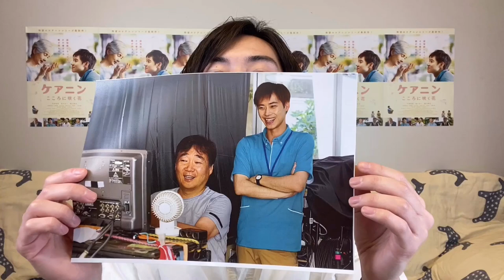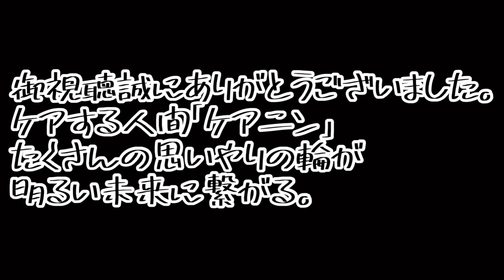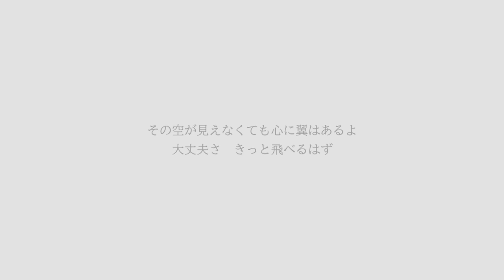『ケアニン〜こころに咲く花〜』戸塚純貴の「うぇぶたいあいさつ」 LastDay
とうとう最終回となりました。
ラスボス(笑)鈴木浩介監督の登場です！
監督はもちろんですが、この「ケアニン」チームが大好きです。心から尊敬しております。

プロデューサー山国さんのご尽力により、沢山の上映会が行われ、続編へとつながりました。

撮影を振り返って心底思います。
今、この状況下で働いてくださっている医療従事者、介護福祉士の皆さま。
日々、本当に感謝しております。

そして、

この「戸塚純貴のうぇぶたいあいさつ」にお付き合いいただき、観ていただき、お時間をいただき、ありがとうございます！

初めて自分で撮影して編集するという事をしてみました。

ふたつ返事で編集を手伝ってくれた、友人で同郷でドキュメンタリー映画「僕とケアニンとおばあちゃんたちと。」の監督•撮影•編集の佐々木航弥。ありがとう！

大森圭と出会えた事にも感謝しております。
これからも、大森圭と戸塚純貴をよろしくお願いいたします。

劇場情報は状況により随時変更しております。

『ケアニン～こころに咲く花～』
4月3日(金)よりヒューマントラストシネマ有楽町ほか全国順次公開

出演：
戸塚純貴　島かおり　綿引勝彦　赤間麻里子　渡邉蒼　秋月三佳
中島ひろ子　浜田学　小野寺昭
吉川莉早　鰐淵恵美　島丈明　坂本直季　牧口元美
松本若菜　細田善彦　小市慢太郎

監督：鈴木浩介
企画・原作・プロデュース：山国秀幸

主題歌：香川裕光「Wedding Day」

製作：原尚樹　有馬一昭　長田安正　野村弘幸　清水厚志
脚本：藤村磨実也・山国秀幸

プロデューサー：吉見ヒデキ
アソシエイトプロデューサー：彦惣康宏・小川明日香

撮影：高柳知之
照明：山口賢二
録音：益子宏明
美術：津留啓亮
編集：石川浩通

VE：山本直紀
技術プロデューサー：稲村浩

衣装：ヤマダタカノブ
ヘアメイク：大江一代
アートディレクター：永岡美樹

監督補：廣田啓
制作担当：小野山哲史

介護指導：鈴木真

キャスティング：北田希利子

製作：「ケアニン２」製作委員会（ワンダーラボラトリー／JR西日本コミュニケーションズ／イオンエンターテイメント／ユナイテッドエンタテインメント／アイ・ピー・アイ／エイチエムプラス/朝日放送テレビ）

推薦：厚生労働省
制作：エイチエムプラス
配給：ユナイテッドエンタテインメント
共同配給：イオンエンターテイメント

ケアニンシリーズイメージソングとして書き下ろされた、香川裕光さんが歌う「Peers」ダンスMV（ベータ版）です！

「Peers」は、全国の介護や医療に携わっている方々の利用者さんや患者さんとそのご家族への温かい想いを想像しながら歌詞にした楽曲です。

今回、各地で頑張っていらっしゃるケアニンやピアの方々や、外出ができず家の中で過ごされている方々に少しでも元気をお届けできればと思い、β版として急遽編集しました。上半身だけであれば室内でも踊れるかと思いますので、ぜひ一緒に踊ってみてください＾＾各施設や法人単位でのオリジナルバージョンの制作も大歓迎です！

「Peers」作詞：山国秀幸・香川裕光／作曲：香川裕光

希望の歌や　誰かの夢に
傷つき 眠れない夜もある

消せない過去を悔やみ続けて
痛みも隠せないままでいる

嗚呼、星空に答えを探しては
時々、雨雲に立ち止まるけれど

その空が見えなくても
心に翼はあるよ
大丈夫さ　きっと飛べるはず
あなたが居るそれだけで
僕らは幸せなんだ
『sing a song!』
ありがとう

踏み出したことで失ったもの
転んで見つけた宝物

嗚呼、暗闇でそっと耳澄ませば
懐かしいあの唄が聴こえた気がした

アルバム失くしたとしても
大切な想いだけは
大丈夫さ　ちゃんと残るから
あなたという存在が
僕らを繋いでくれる
『shall we dance？』
独りじゃない

泣いて 笑って 大好きな場所で
いつもいつまでも
その幸せを守れるよう
時間（とき）が限りあるとしても
それは永遠（とわ）にあなたのもの
いのちはずっと繋がってく

心に翼はあるよ
『アイラブユー！』
ありがとう

本楽曲は、映画「ケアニン～こころに咲く花～」主題歌の「Wedding Day」と両A面シングルとして、CD発売中です！